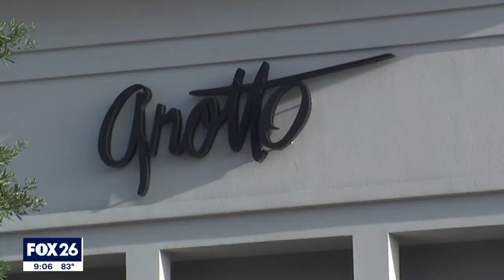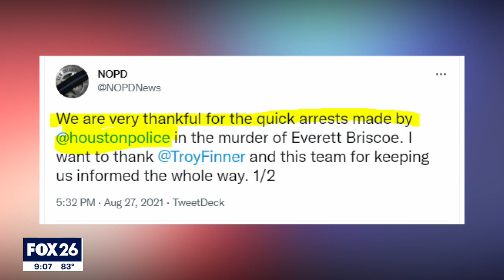Two suspects arrested in connection with the death of New Orleans police officer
FOX 26 Reporter Matthew Seedorff has the latest as two suspects were arrested in connection with the death of a New Orleans police officer in Houston.